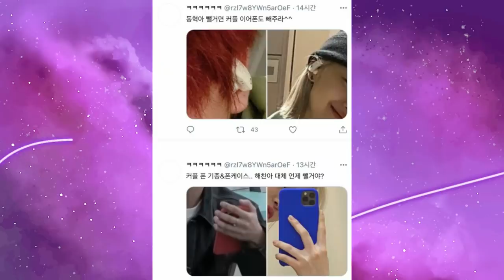NATISA EXPLAINS: 5 GRANDES TRETAS DO KPOP - Pt. 9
Hoje vamos trazer a parte 9 da nossa série de 5 grandes tretas do kpop! Se liga aí nos bafos

00:00 - Intro
01:00 - LOVE sai do Onlyoneof
02:30 - Victoria do F(X) beijando uma mulher
03:34 - A treta entre Fu yaning e Yujin no GIRLS PLANET 999
05:48 - Jin do BTS e a camisinha KING
07:41 - Suposto namoro de Haechan (NCT) e Ruyjin (ITZY)

Quem somos?